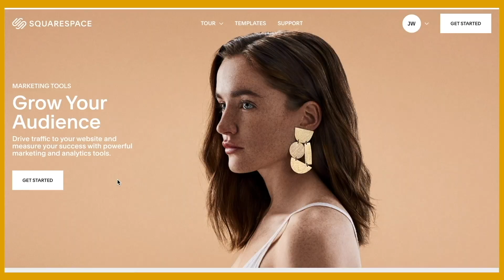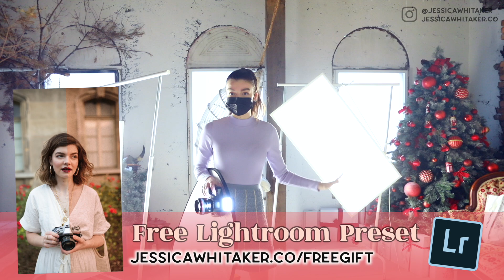Pastel Glam Photoshoot with a Plus-Size Model ❤️ Photography Studio Behind the Scenes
Come along on a pastel glam photo shoot in a gorgeous photography studio!

Join the free Build + Bloom photography Facebook group for photo questions and business support ↪️

Similar purple robe dress

🎙 Build and Bloom Photography Podcast